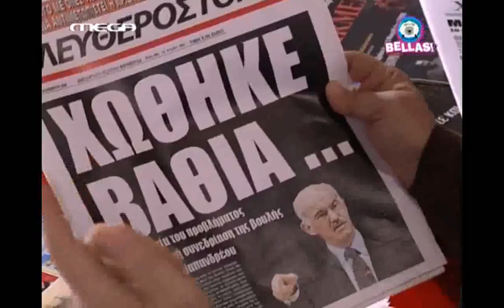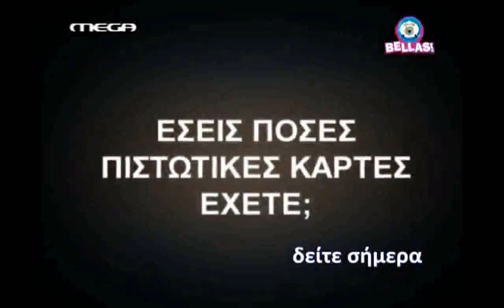Bellas Tv S01E01 part 1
Bellas tv episode 1
part 1

mega tv Greece

if this video infringes someone else's copyright tell me and i shall remove it immediately